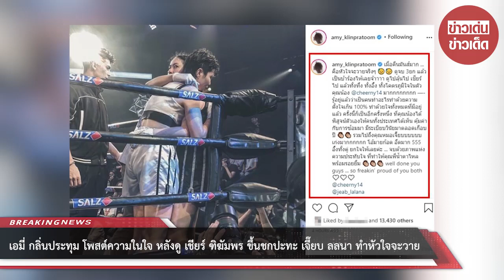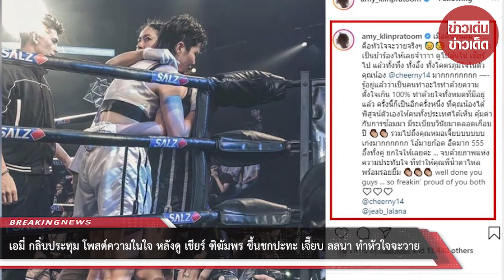เอมี่ กลิ่นประทุม โพสต์ความในใจ หลังดู เชียร์ ฑิฆัมพร ขึ้นชกกับ เจี๊ยบ ลลนา